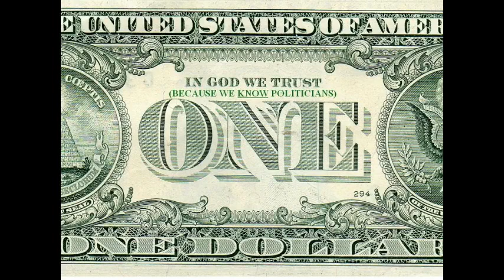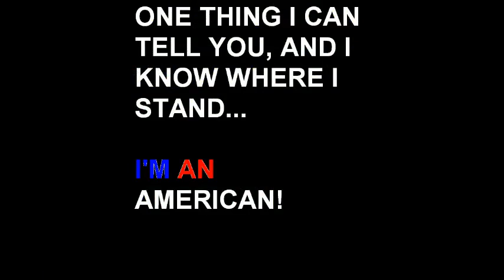"I'm An American II" by David R. Moody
Heartfelt Patriotic Music by a heartfelt patriotic man!